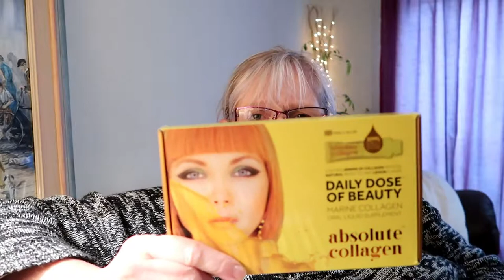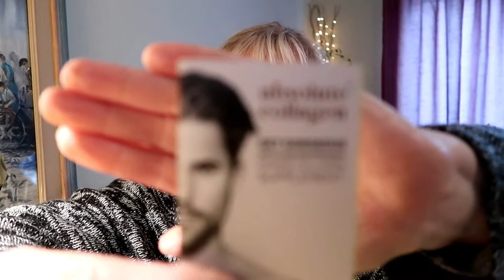How To Take Absolute Collagen | Unboxing | Vlogging Mum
Join me whilst I unbox and test this product. With the lack of personal face scaffolding available I decided to give this product a go I paid for it myself and thought I would share it as an un-boxing and trial with you. I recorded this before I moved house. I will record another one in about 2 months time to see if anything has changed.
Hello!  I'm Callie and I now live back in Leicestershire, but lived in Devon for 16 years!  I am a parent of an 11 year old and step-mum to 5 fabulous older kids who have all flown the nest on their own life paths.  I live with one female ankle biting, apologise after Patterdale cross Jack Russel dog, one angry female rabbit, and 2 broodmares!   I love sharing my lifestyle - which was a lot of me standing in a wet and windy field moaning about the weather and the mud my horses were standing in (see back along vlogs.)

As I have already said, I have not been paid or gifted this product.  I paid for it myself!

Thanks again, see you soon
C  xx